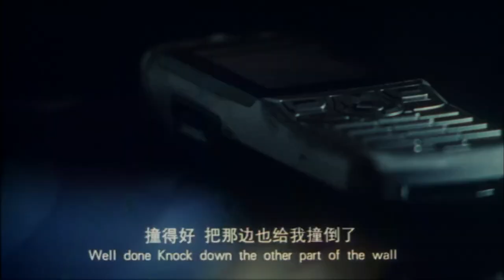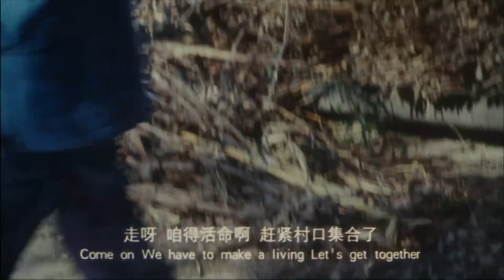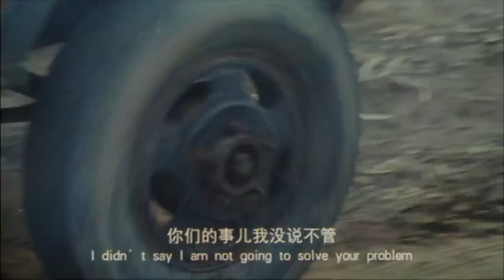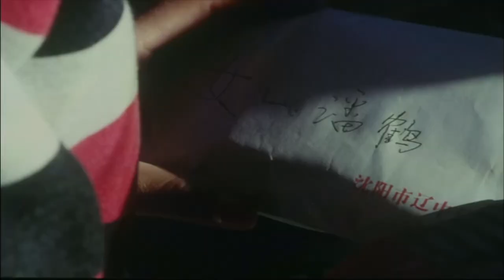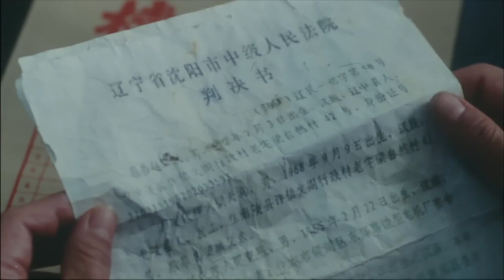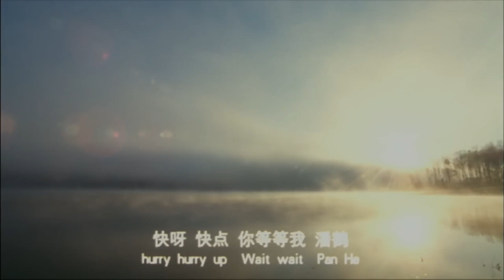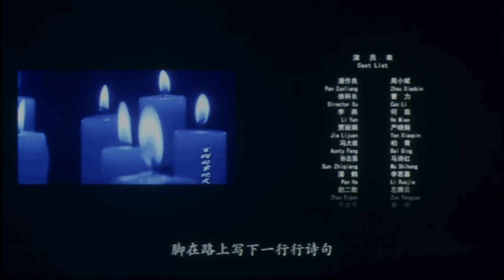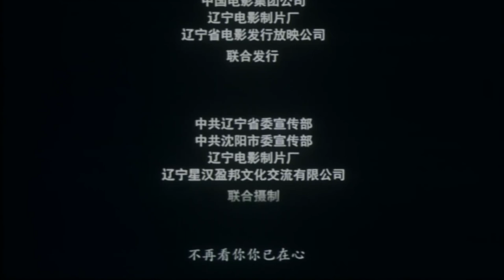【ENG】Pan Zuo Liang | Biography | Drama Movie | China Movie Channel ENGLISH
【Chinese Name】潘作良
【Starring】周小斌 Zhou Xiaobin / 严晓频 Yan Xiaopin
【Synopsis】It is created based on the real deeds of Pan Zuoliang, the former director of the Letters and Calls Bureau of Liaozhong County. By selecting four representative typical incidents of Pan Zuoliang's petition work, he described multiple scenes of getting along with his family, colleagues, and petitioners, and portrayed a "righteous person, sharing worries for the party, and solving difficulties for the people" The image of outstanding grassroots petition cadres